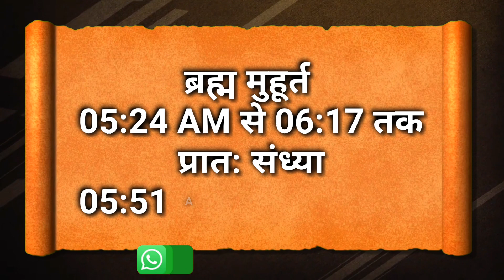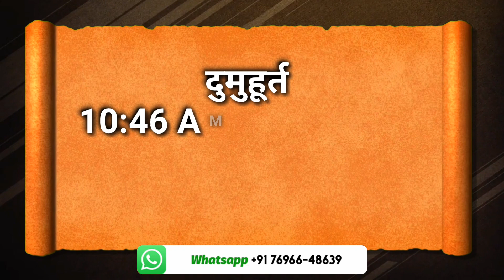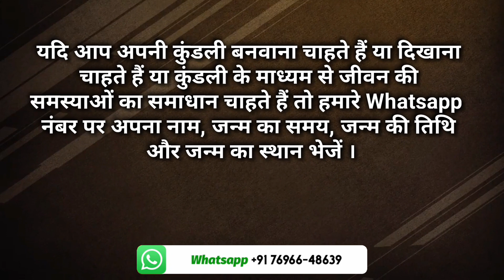1 फरवरी 2024 का पंचाग | शुभ और अशुभ समय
NavAstro is a channel based on the Vedic Astrology And Lal Kitab. In the Channel we are provide the Knowledge Of Astrology. We have a long experience in the feild of   astrology.
Timming(09:30 Am to 04:00 Pm)
GPay And Paytm Accepted

Disclamer :- इस चैनल पर दी गई जानकारी लाल किताब, वैदिक ज्योतिष और अन्य ज्योतिष ग्रंथों पर आधारित है। जातक किसी भी उपाय अथवा दिए गए प्रयोग करने से पूर्व अपने विवेक से काम लें तथा उपाय करने से पूर्व हम से या किसी अन्य विद्वान ज्योतिषी से परामर्श जरूर ले। यदि बिना परामर्श के किए गए उपायों से किसी को हानि होती है। तो हमारी जिम्मेदारी नहीं होगी क्योंकि ग्रहों की स्थिति के आधार पर उपाय दिए जाते हैं यह हर व्यक्ति विशेष की कुंडली में अलग-अलग प्रभाव देते हैं|

किसी भी शुभ कार्य को करने के लिए सही मुहूर्त सही समय सही नक्षत्र का होना जरूरी होता है आज हम आपको आज के दिन के शुभ समय बताएंगे जिस आप अपने जरूरी कार्य पूरे कर सके जिससे कि आपको उनके शुभ फलों की प्राप्ति हो इस पंचांग का समुचित विवरण हिंदू कैलेंडर और हिंदू पंचांग के अनुसार होता है आज आपका दिन मंगलमय हो यही शुभकामना है आज की वीडियो में हम जानेंगे कि समय आपको शुभ कार्य करना चाहिए और किस समय आपको शुभ कार्य नहीं करना चाहिए

Panchang
Panchangam Today
Panchanga sravanam
Panchang kaise dekhe
Panchang 2024आ
aaj kaun si tithi hai37नस